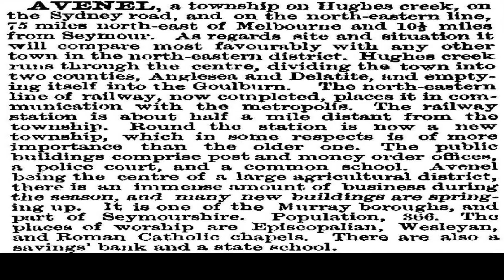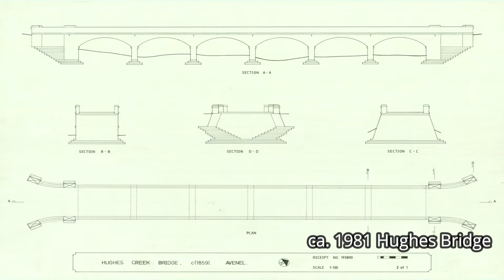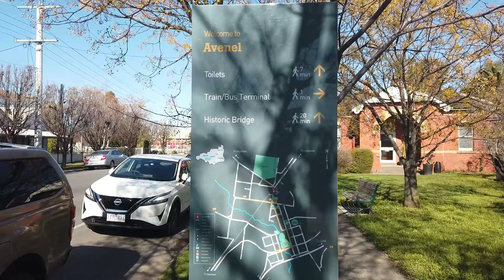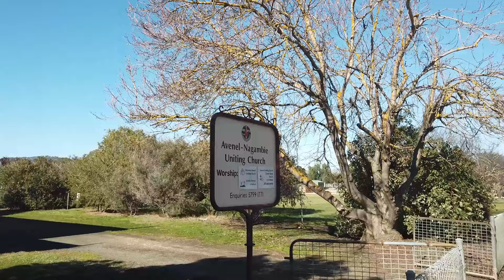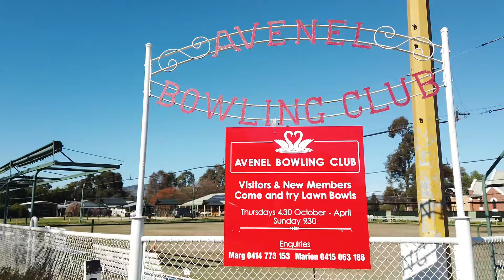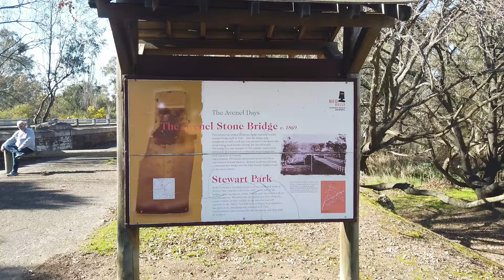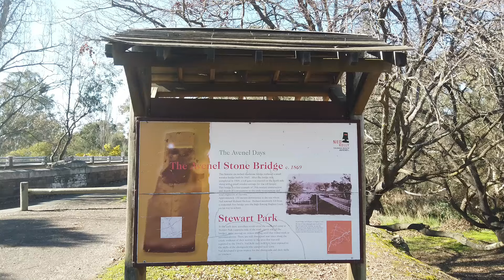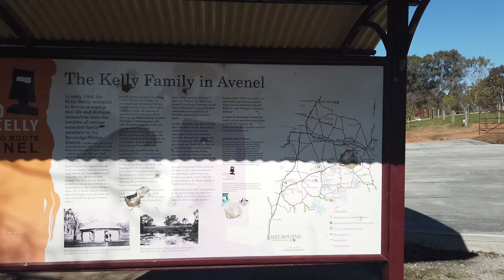Aerial view - Historic images - Walkaround : Avenel Victoria Australia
Avenel, a rural township in central northern Victoria, Australia is 16 km north-east of Seymour and 130km (81mi) north of the state capital Melbourne.

The Post Office opened on 2 June 1858. It is frequently stated as having been named for a village in Gloucestershire by Henry Kent Hughes.
The township arose from there being a ford whereby Hughes Creek could be crossed by coaches and livestock. In 1859, after the ford had been replaced with a bridge, the government surveyor marked out the Avenel township. In the following year a hotel and a blacksmith were established. Several small farms were sold by the Crown, an early purchaser being John Kelly. His son Edward, attended the local school and later became known as Ned, the leader of the Kelly outlaw gang. The school was Anglican until being transferred to the National Board in 1858.
The Avenel Court of Petty Sessions closed on 25 March 1969, with the former courthouse subsequently being used by local community groups.
Avenel was the hometown of Ned Kelly in his younger years, where he saved a boy from drowning in the local Hughes Creek. His brother and father are buried in the Avenel cemetery. Kelly and his family went to school in Avenel.
Avenel has a school (108 pupils, 2014), a golf course, an oval, tennis courts, a swimming pool, three churches and two halls. Although at risk of losing population to Seymour, its population has grown since the 1970s.
The Hume Highway passed through the town until a bypass was opened in December 1981.

Credits and References:

Photographers and contributors;
Victoria. Department of Crown Lands and Survey
Washbourne, Thomas J. (active 1870 – 1888)
Alfred Martin Ebsworth
Collins, John T. (1907 – 2001)
Haynes, H. T.
Poulton, D. (draftsperson)

Victorian Places (John Young compiler / photographer)